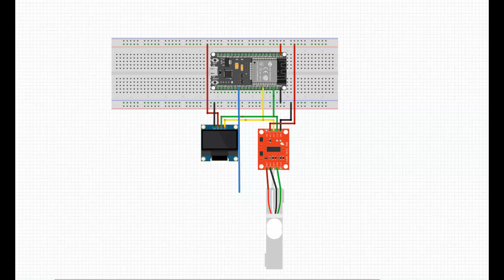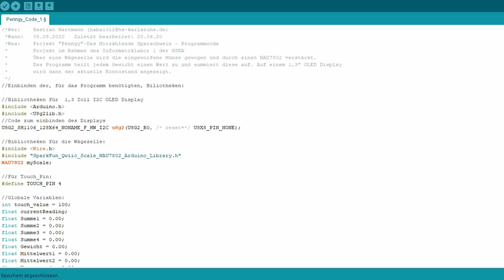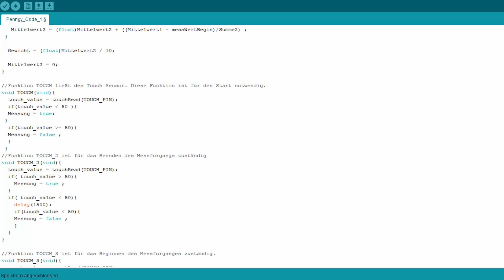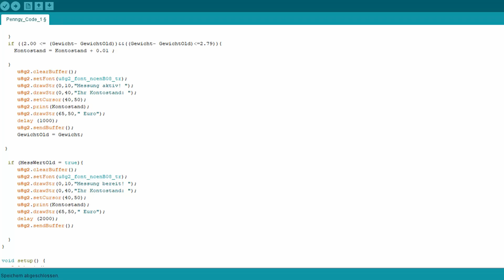Penngy - Die mitzählende Spardose von haba1012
Mit Penngy hast du immer den Überblick deiner Finanzen. Durch die eingebaute Waage misst Penngy das Gewicht jedes Geldstückes und kann dessen Wert dann auf deinen Kontostand addieren.
Penngy - Das Informatik 1 Labor Projekt von haba1012.